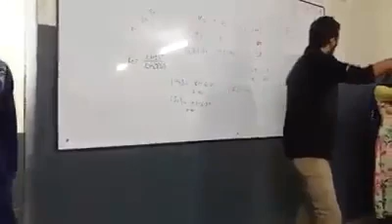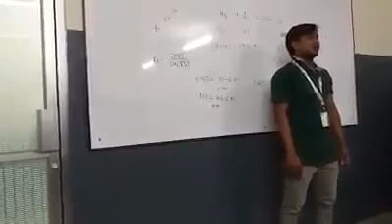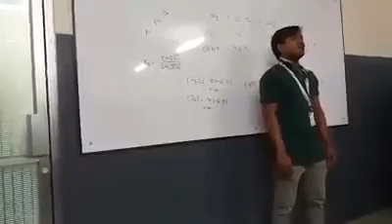Amar ai Adar By Tashan.Don't Miss It!!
InClass Fun